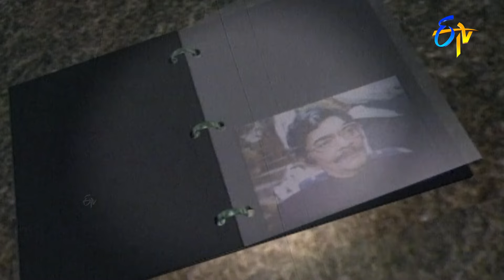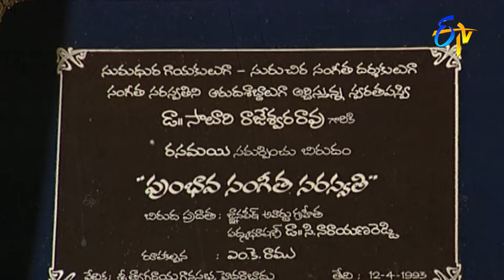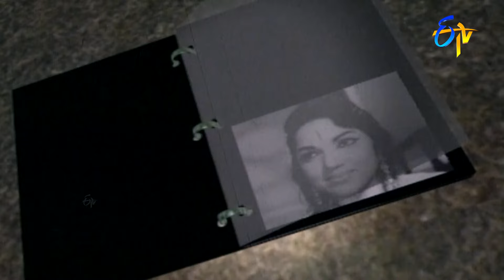Memories of Music Composer S. Rajeswara Rao & his film career | Rewind of Popular Show | Swagathaalu